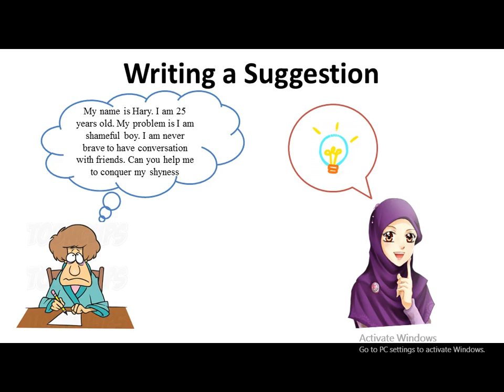2017 2 Writing2 UTT TTM1 27082017 5